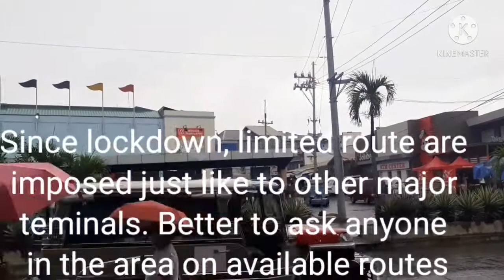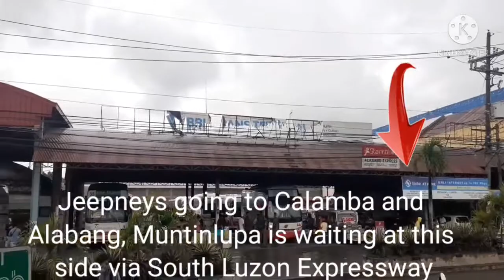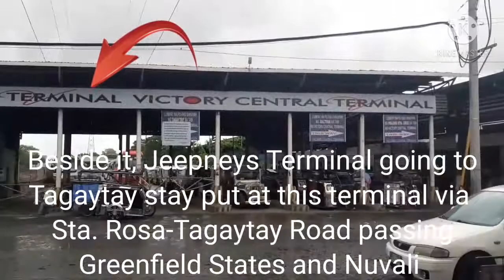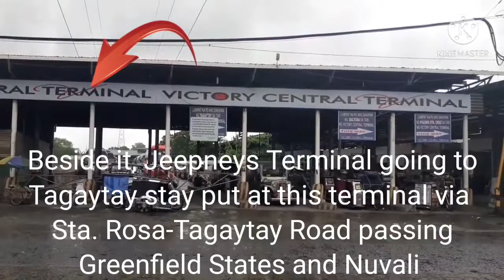How To Commute from Balibago Complex, Sta. Rosa Laguna To Metro Manila, Cavite, Batangas &Other Area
This video will show where on part of the complex or street you can find public transportation going to your destinations to Metro Manila, cavite, Batangas, Quezon Province and other places in Laguna

Channel Information;

Good day, welcome to CommuteTv. Created to give guide and directions to daily commuters in the Philippines especifically in Metro Manila and South Luzon Areas  (Cavite, Laguna, Batangas, Rizal & Quezon Province).

Tour from major terminals for buses, jeepneys, passenger utility vans, tricycles and habal habal. Train station and among others.

It will also show major establishments located inside the terminal or within the area like malls, supermarkets, groceries, fastfood chain and restaurants, convenience store, drugstore, wet market, leisure establishment, etc.

Thank you and welcome to CommuteTV!